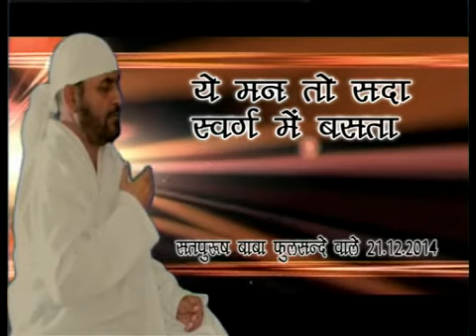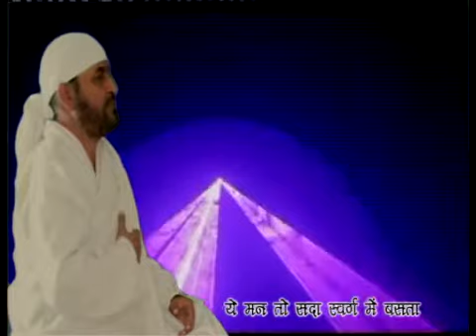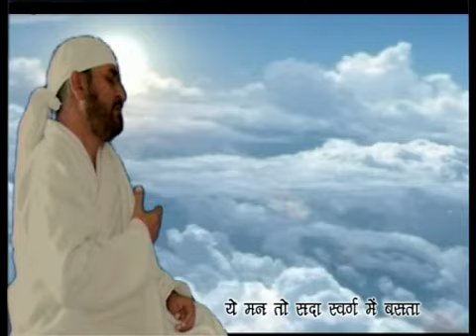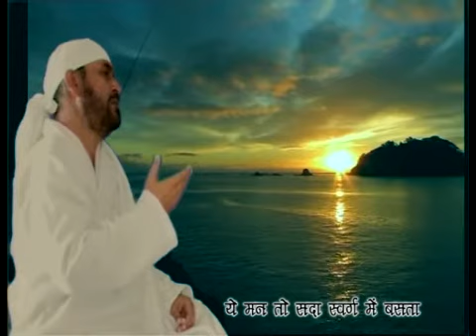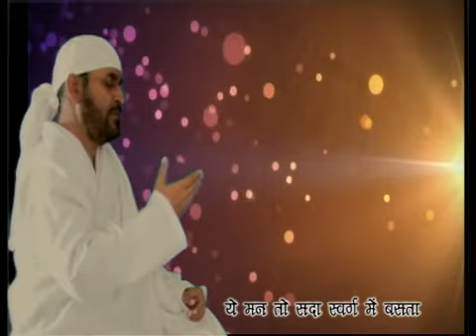Ye Man To Sada Swarg Mein Basta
ये मन तो सदा स्वर्ग में बस्ता
ये मन चन्द्रमा की ज्योति में बस्ता
ये मन तो प्रभ पंछी तेरा
करता जनम मरण का का फेरा ।।